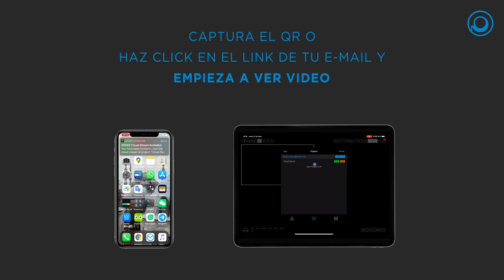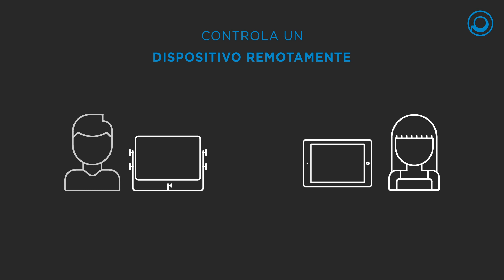Ovide Smart: Equipos para rodar en remoto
La video asistencia, grabación y monitorización con distancia social gracias a los sistemas Ovide Smart: Smart Assist Evo+, Smart Stream y Smart Antenna.
Equipos muy fáciles de usar que permite conectar hasta 160 dispositivos (tablets, smartphones, smart TV, ordenadores...) via wifi o en la nube, para trabajar en el set o desde cualquier parte de mundo.
Incluso sin internet en el set podrás podrás ver video en directo y los clips rodados.
Graba 4 cámaras, añade una cámara de supervisión de set, controla otro dispositivo remotamente; lee, añade y comparte metadata...
Son sistemas muy seguros ya que el contenido está encriptado y se puede añadir distintas marcas de agua.